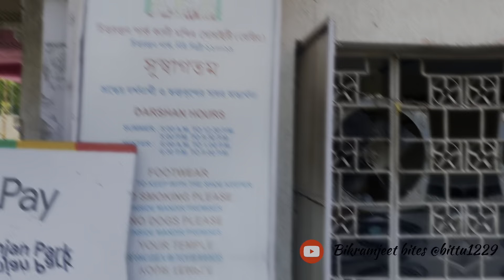Chittaranjan Park Kali Mandir |Hindu temple in New Delhi.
Founded in 1973, Kali Mandir Chittaranjan Park has by now established itself as one of the prominent religious and cultural centres of Delhi. During festivals, it is the dream destination for everybody in and around Delhi. Because the Mandir meticulously hosts all possible puja and festivals… baaro maashey tero parbon.. and welcomes all with open arms.